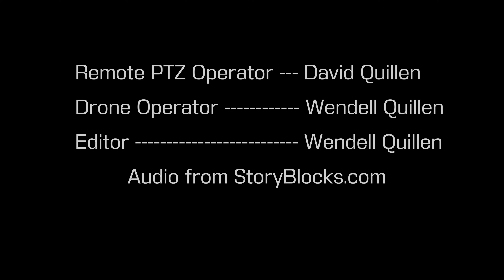Falcon Heavy Delivers USSF Space Plane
The X-37B lifted off atop a SpaceX Falcon Heavy rocket from NASA's Kennedy Space Center in Florida 12/ 28/2023 at 8:07 p.m. EST. This video was edited from two sources. A PTZ located in Titusville, Fl (David Quillen -- Operator) and Myself, Wendell Quillen (Drone Pilot launched from Port St. John, Fl.)